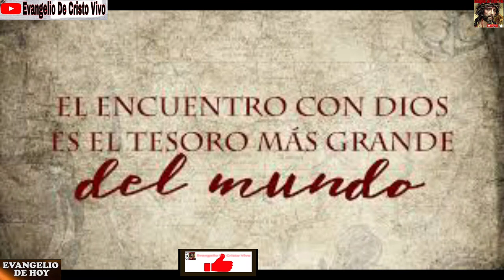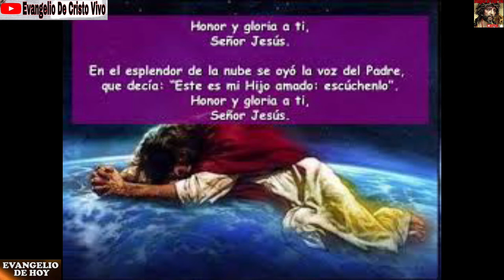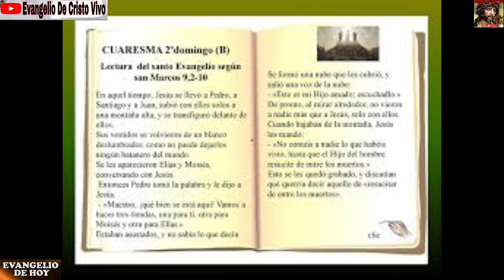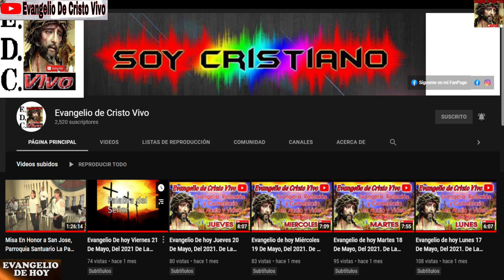Evangelio De hoy Viernes 06 De Agosto Del 2021. Fiesta De La Transfiguración Del